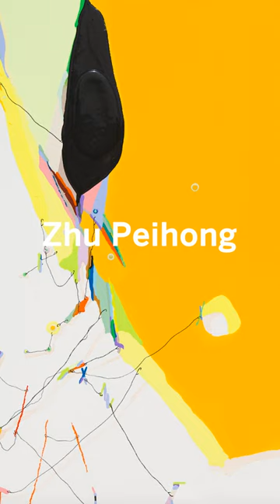Pearl Lam Galleries - Art Fair Tokyo 2024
Art Fair Tokyo 2024(@artfairtokyo) is just around the corner!⁠
Join us to discover a selection of artworks by a variety of artists from China, Nigeria, Slovakia, the UK, and USA. ⁠
Exhibiting artists include Alimi Adewale (@alimiadewale), Mr Doodle (@mrdoodle), Channing Hansen (@channinghansen), Michal Korman (@korman.artist), Su Xiaobai, Zhu Jinshi, and Zhu Peihong(@zhupeihong). ⁠
東京アートフェア2024 (@artfairtokyo) が開催間近です!⁠
ブースS020にて、中国、ナイジェリア、スロバキア、イギリス、アメリカの様々なアーティストによる作品展示をお楽しみください。⁠
展示アーティストには、アリミ・アデワレ (@alimiadewale)、Mr. Doodle (@mrdoodle)、チャニング・ハンセン (@channinghansen)、ミハル・コーマン (@korman.artist)、ス・シャオバイ、チュー・ジンシ、チュー・ペイホン(@zhupeihong)などが含まれます。